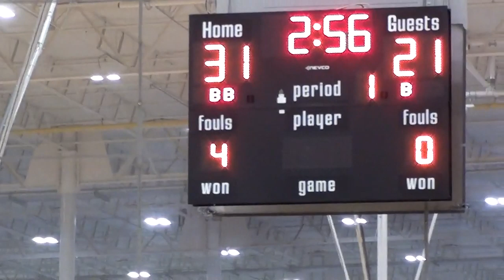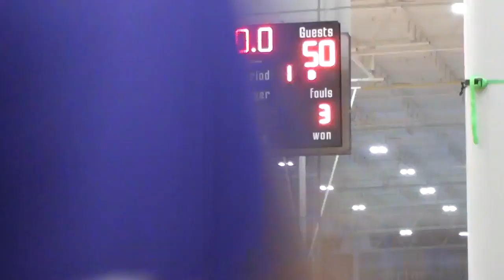PVT 2020 vs Wilson High School (Sept 2019)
Bluechip Fall Ball Classic (57-50)